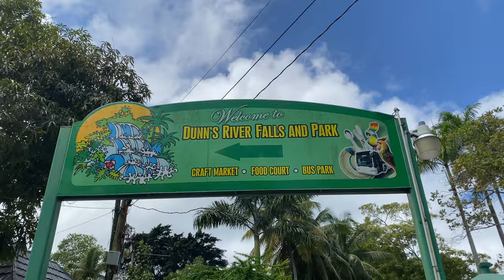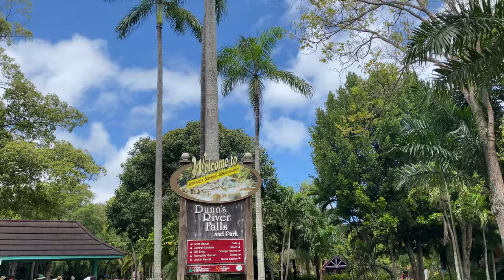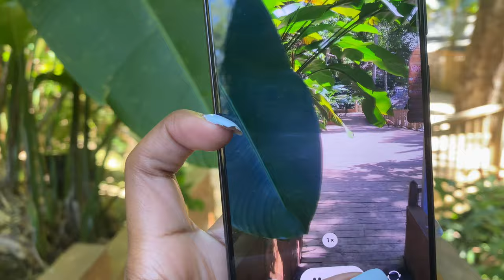Let’s go to Dunns River Falls and Park || NATALYA SPENCER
I haven’t climbed the falls in years. Follow me to one of Jamaicas most beautiful places.